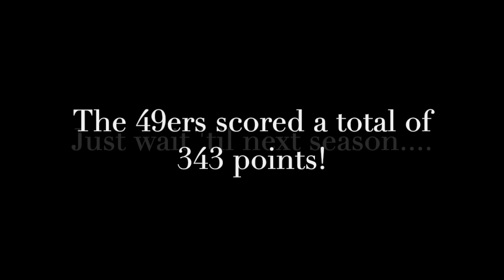Every 49ers TD of The 2018-19 Regular & Preseason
This video shows every TD the San Francisco 49ers scored this 2018-19 NFL season.